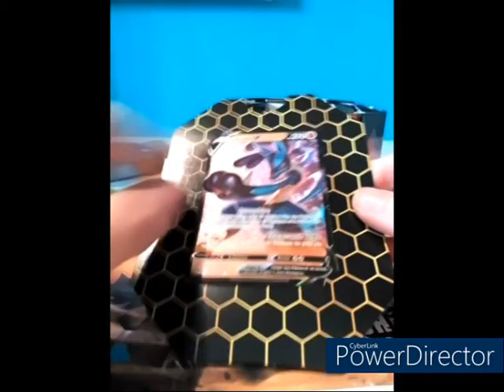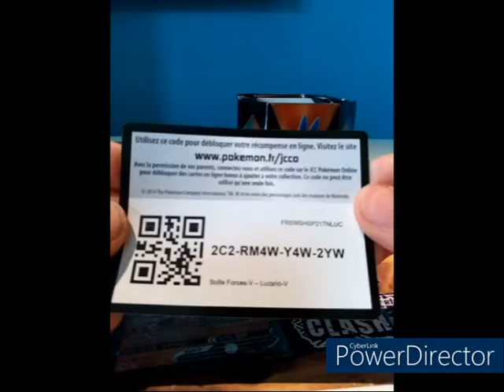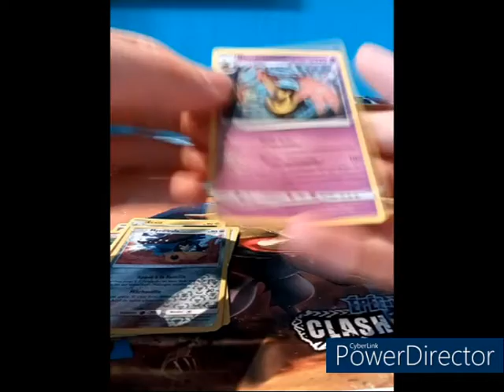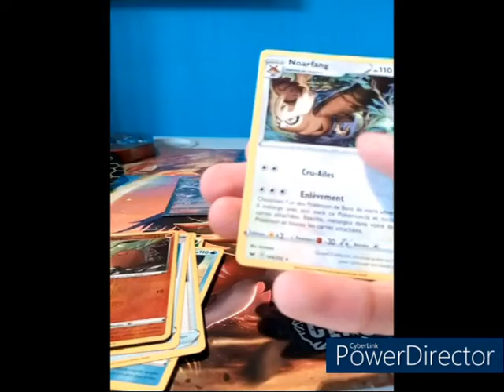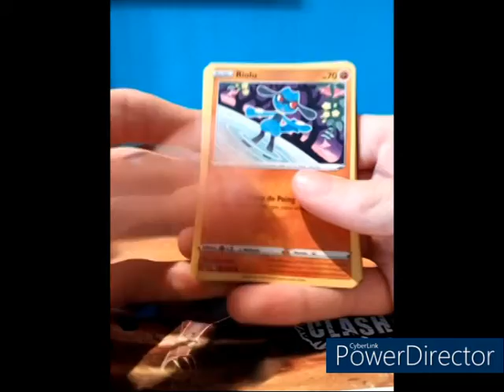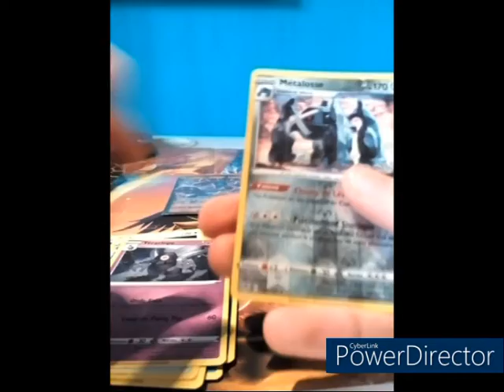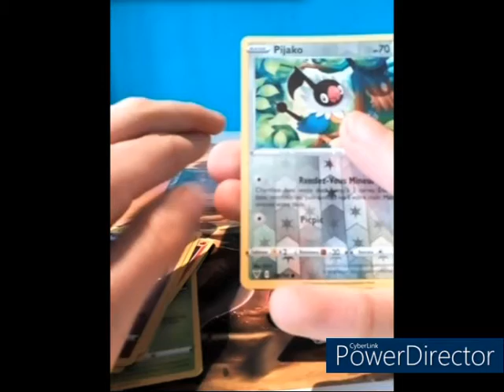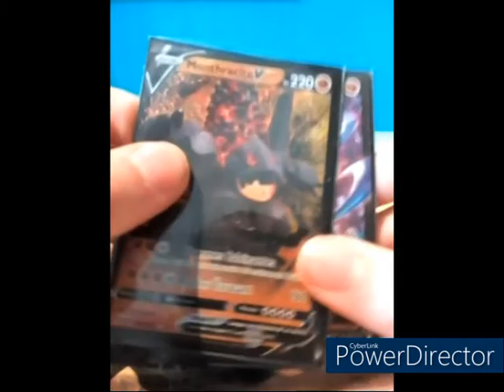3°Ouverture de mes boites Pokémon anniversaire !! La boite Lucario V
Mon compte Instagram : sachanobis2021yt

Dans cette vidéo je vous ouvre la troisième boîte ( Lucario V ) que j'ai eu pour mon anniversaire !!
J'ai eu un peu de luck ( chance )!
Sachanobis.